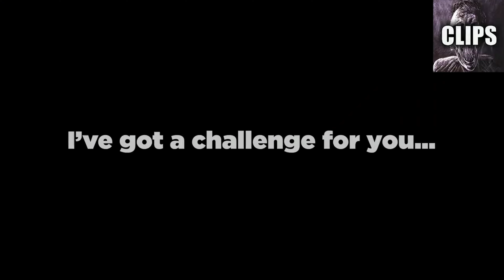Scary Videos That Will Leave You Without Breath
Today on Chills Clips: Scary Videos That Will Leave You Without Breath. You might know me as the Top15s narrator, the Chills YouTuber, Dylan or just the guy with a monotone voice. My top creepy countdown videos always give an in-depth analysis of scary internet videos that are strange, bizarre, mysterious, and sometimes unexplainable in hopes of determining if said scary videos are real or fake.